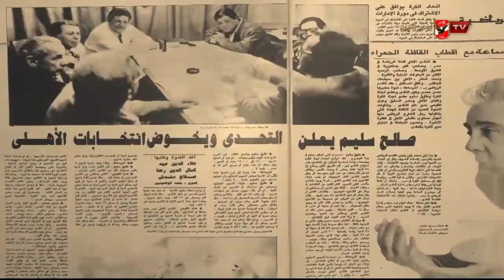موقف صالح_سليم وعضو بالنادي اثناء الانتخابات... "ما تدينيش صوتك"